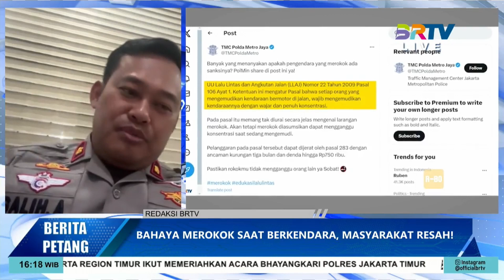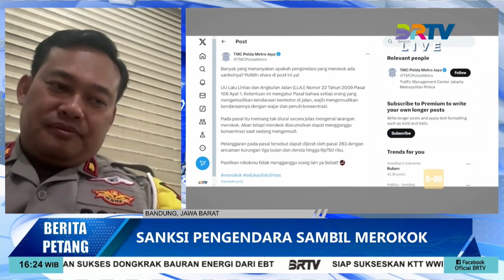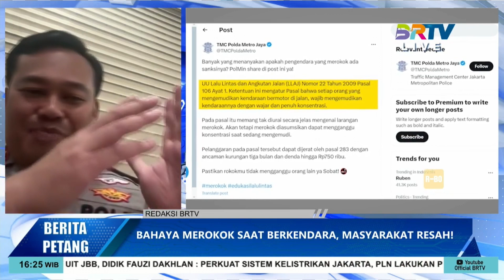AWAS!! MEROKOK BISA DITILANG